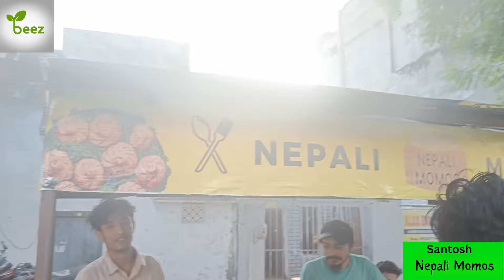दैनिक व्यवसायी के साथ कुछ पल ।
BEEZ Is Presenting  Social Classes & Showing How they are playing Important Role in Our Society.
Also, They are facing Difficulties, Their Hurdles, Their Requirements, Their Demands, Their suggestions etc. Keep in Touch to know in deep about our Family members of society.

Please Don't approach for any advertisement promotion or Branding. 🙏
BEEZ Don’t Take money from any Interviewer &
BEEZ don't advertise any Product or Brand For Money
If you really want to support its mission from the depths of your heart